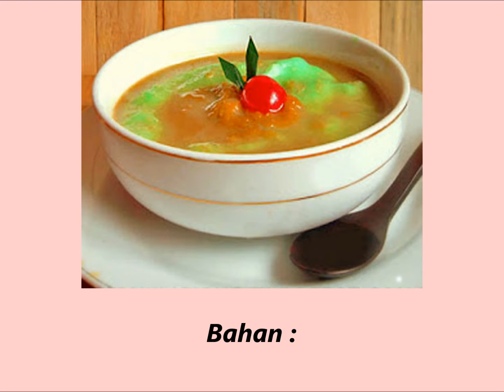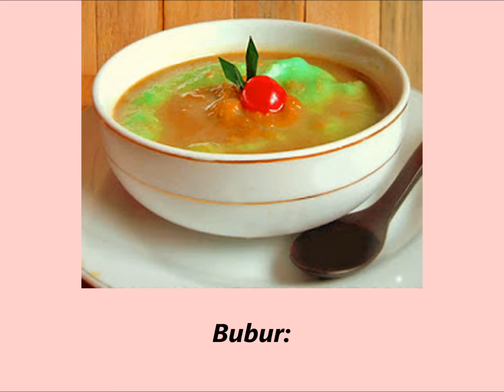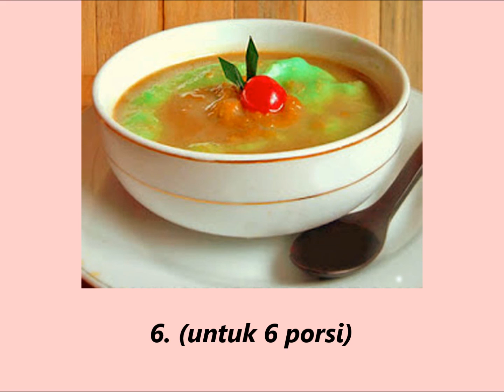2 Resep Masakan Bubur Sumsum Saus Durian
Bubur:
Rebus semua bahan dengan api sedang sambil diaduk-aduk. Masak hingga bubur menjadi licin dan agak bening, atau hingga matang. Angkat, sisihkan.

Saus Durian:

Rebus gula dengan air hingga gula mencair, angkat, kemudian saring.

Campurkan santan dan gula merah yang sudah dicairkan, kemudian masak di atas api sedang. Tambahkan gula putih dan daun pandan, aduk-aduk supaya santan tidak pecah, tambahkan daging durian, masak hingga saus menjadi agak mengental. Cicipi, sesuaikan tingkat kemanisannya dengan selera masing-masing. Sajikan bersama dengan bubur, hangat, atau pun dingin.

Cara Membuat Masakan Bubur Saus Durian
1. masak air hingga mendidih, masukkan  beras ketan, daun pandan, aduk hingga  matang
2. saus : rebus santan, gula merah, daun jeruk hingga mendidih dan larut, saring
3. masukkan kolang -- kaling, durian, garam, masak hingga mendidih
4. setelah dingin, siram saus ke bubur ketan
5. hidangkan
6. (untuk 6 porsi)